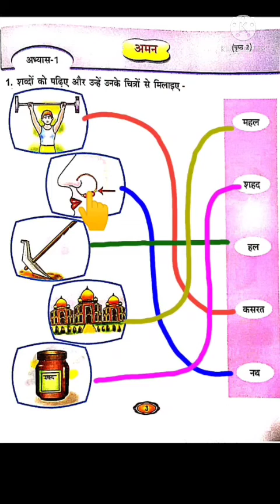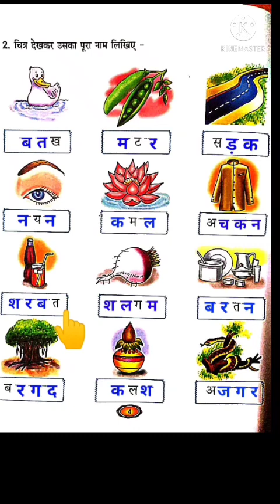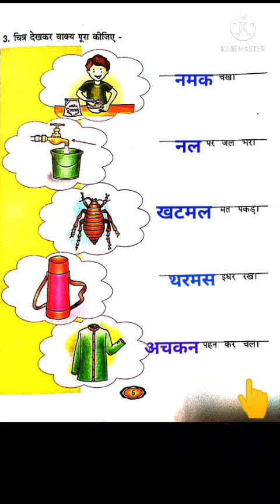अमन | भाषा अभ्यास(Class-1) || Page No. 3, 4 & 5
Small Essay in English👆

Small Essay in Hindi👆

English Practice class 2👆

भाषा अभ्यास class 2👆

English Practice class 1👆

E.V.S. class 2👆

भाषा अभ्यास class 1👆

नैतिक शिक्षा class 2👆

E.V.S. class 1👆

Mathematics👆

Bhasha Madhuri class 2👆

English Reader class 2👆

Bhasha Madhuri class 1👆

English Reader class 1👆 Copyright Disclaimer under Section 107 of the copyright act 1976, allowance is made for fair use for purposes such as criticism, comment, news reporting, scholarship, and research.